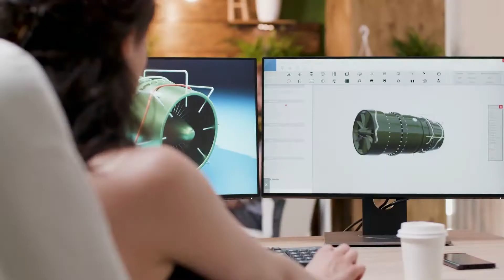The Netherlands Business Coucil UAE Awards 2020, the LeasePlan Emirates Energy Award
We are pleased to present the three finalists that have been shortlisted for NBC 2020 Award for their impact innovations in the field of Energy. Only one can take the LeasePlan Emirates Energy Award home.